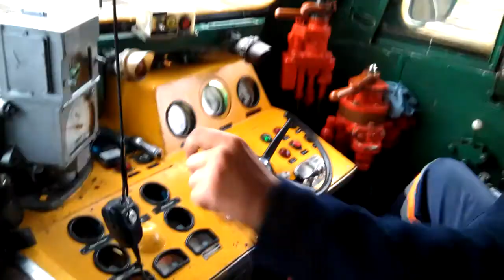Rigas Dzelzcela tilts, skats no vilciena LDZ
Riga Passazieru- Tornakalns 2012g